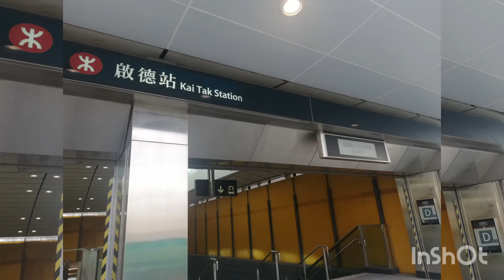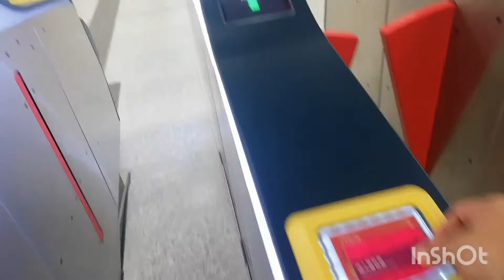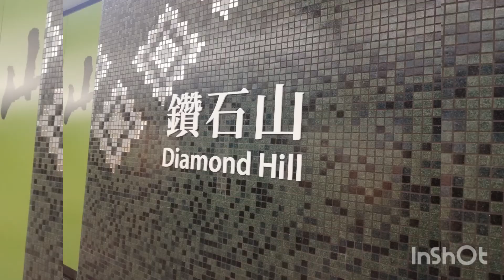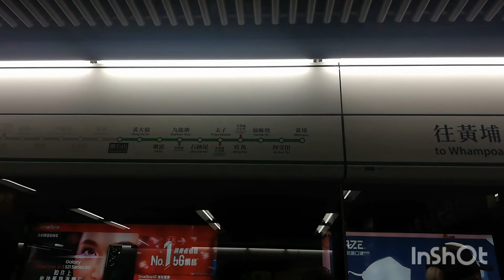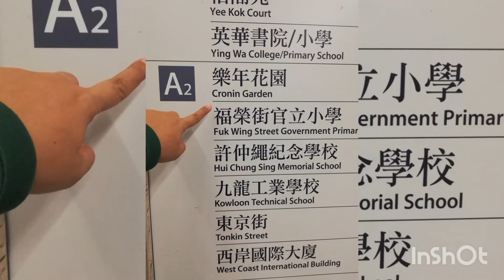Hanap address challenge... 😅😅😅 challengeniamo.. nghanap... natagpuan...